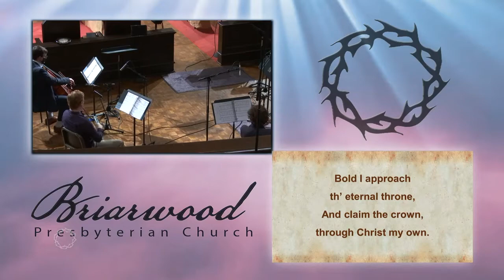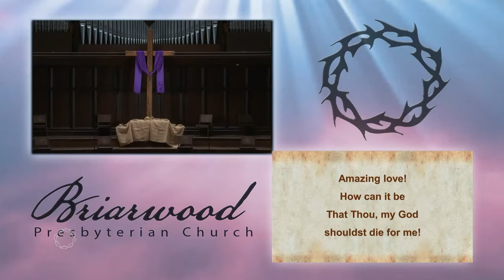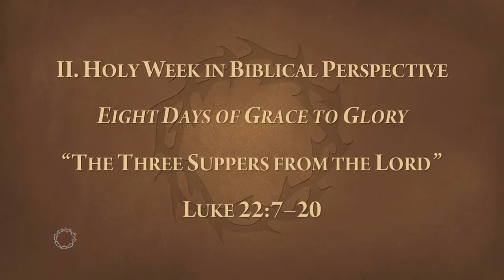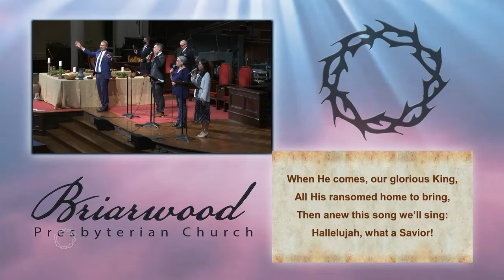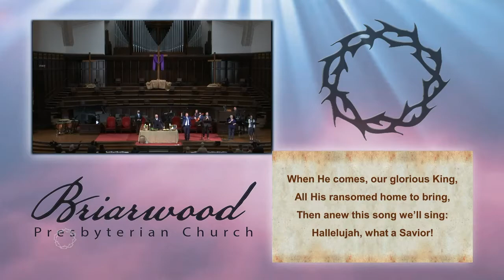Maundy Thursday Service April 1, 2021